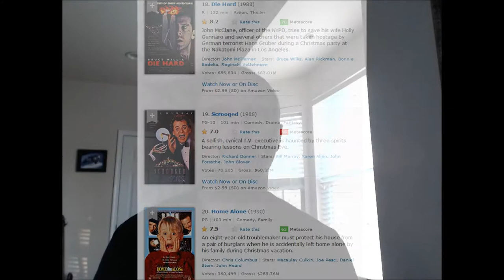OPSEC Lessons from Home Alone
The American classic, Home Alone, has some great OPSEC lessons. We'll take a look at a few.